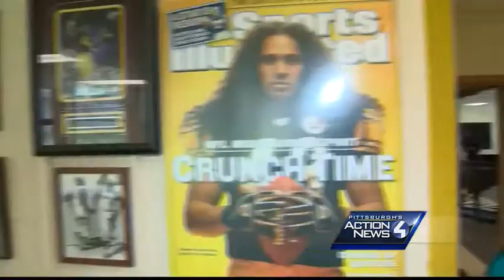Jeron X. Grayson Community Center celebrates opening in Hill District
The new center, located at the former Ozanam Cultural Center, will allow hundreds of students in the Hill District to have an after-school program. It has a game room, basketball courts and a computer lab.